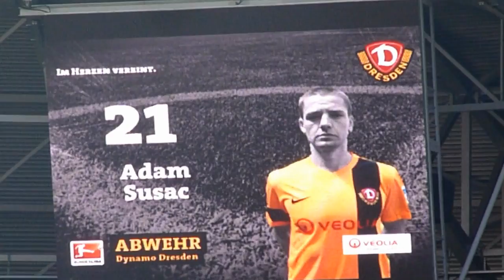ULTRAS: SG Dynamo Dresden - FC St. Pauli 1:2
Sestřih z fandění na zápase druhé německé ligy mezi SG Dynamo Dresden a FC St. Pauli s výsledkem 1:2. Utkání se hrálo 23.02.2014. Branky: 44. Hartmann - 35. Kringe, 48. Halstenberg. Počet diváků: 29 622. Fotky
Support home and away fans in the match SG Dynamo Dresden - FC St. Pauli. Date: 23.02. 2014. Goals: 44. Hartmann - 35. Kringe, 48. Halstenberg. Attendance: 29 622. Photos